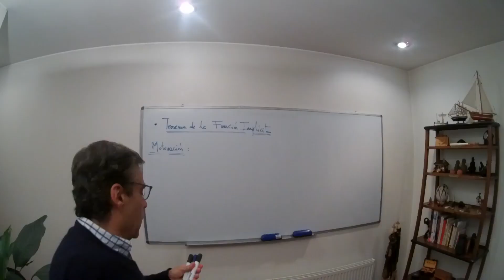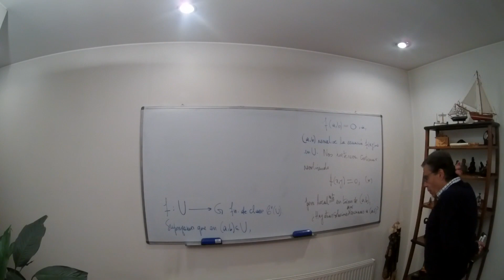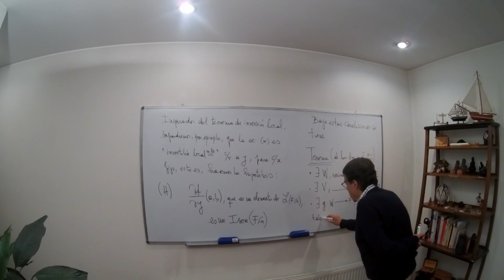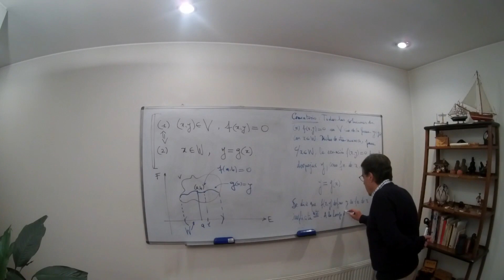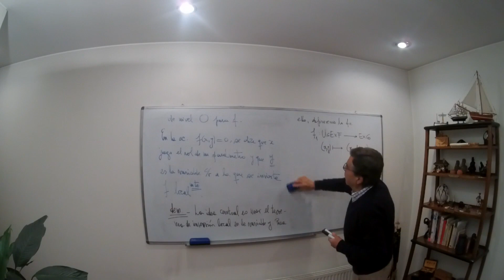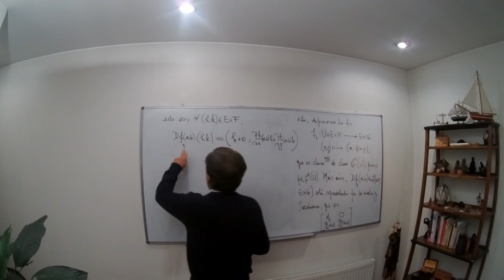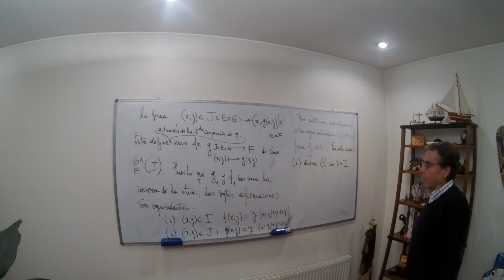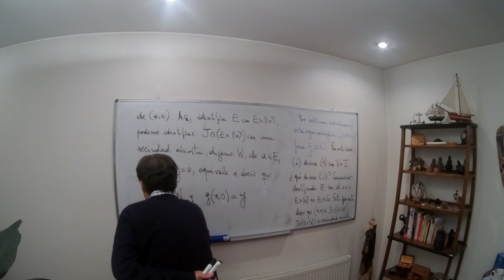CDV Clase#14 - Miércoles 5 de Mayo de 2021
Este video corresponde a la clase #14 del curso de Cálculo Diferencial y Variacional. Esta consagrada a motivar, enunciar y probar el Teorema de las Funciones Implícitas. Se desglosa como sigue:
00:00 Motivación
16:50 Enunciado del TFI
28:16 Demostración